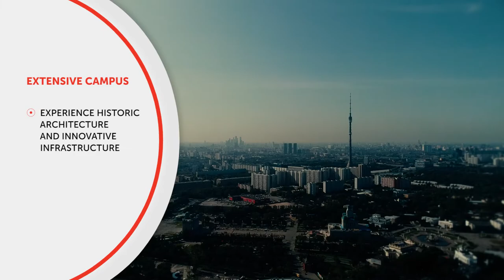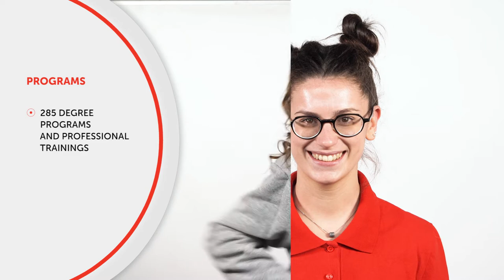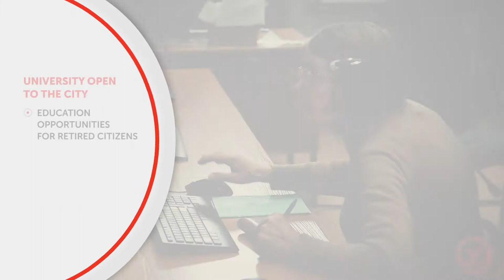MCU - WE OPEN A WORLD OF POSSIBILITIES!